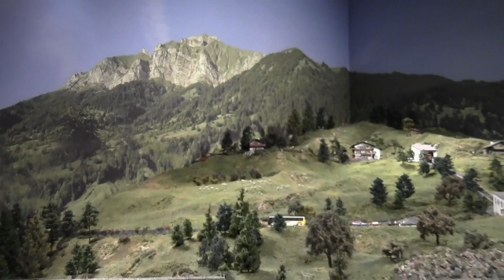Trains HO de Kaeserberg Granges-Paccots Fribourg Suisse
Un enfant qui, à cinq ans, fugue pour aller voir les trains, qui devient une grand industriel et qui réalise son voeux le plus cher, créer une super maquette que tout le public peut voir, voilà ce qu'est l'avenir d'un rêve et qui, avec persévérance et volonté, est accessible à tous. Merci d'avoir choisi cette vidéo et bon spectacle.